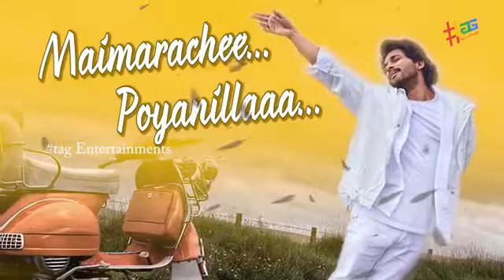Ala vaikuntapuramlo video stutus